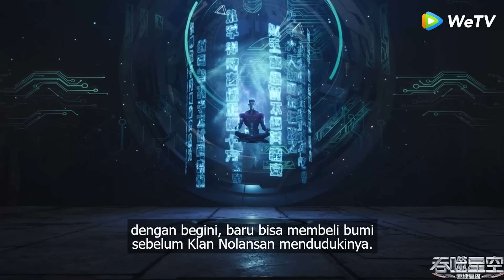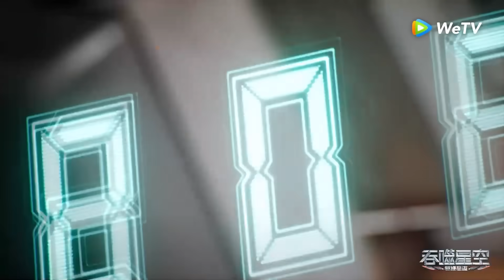EPISODE 99 | SWALLOWED STAR | MERINDING LUO FENG SAMPAI SEKARAT UNTUK MELAKUKAN TEROBOSAN BINTANG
Selamat Menikmati Video Ini Ya.
pada video kali ini channel singkat padat.
akan membawakan alur cerita dari serial donghua yang seru.
jadi bagi yang pengen nonton silahkan menemukan posisi yang nyaman, karena video ini akan dijamin seru.